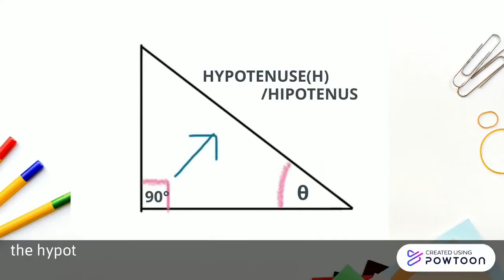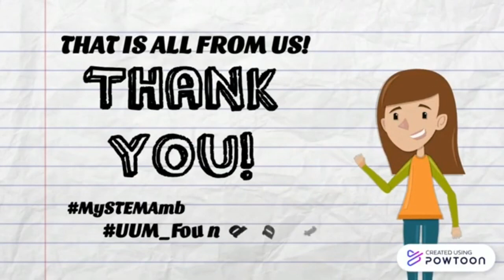TRIGONOMETRY! - Fundamental Mathematics 1 Assignment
HI EVERYONE!
AP201 AQ0013 FUNDAMENTAL MATHEMATICS 1 ACTIVITY ASSESSMENT CLASS F

TOPIC TRIGONOMETRY
TARGET AUDIENCES TEENAGERS AGED 13-16
GROUP MEMBERS:
-NUR ‘ATIYAH BINTI ZAINUDIN F01539
-IRDINA AFIFAH BINTI MOHD KHAIRI F01340
-FASHA NUR INSYIRAH BINTI MOHD SHAHRIR F01506
-NURSYAHIRAH BINTI ZOLKEFLI F01492